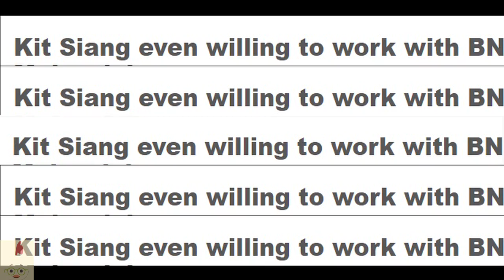4 SEBAB LIM KIT SIANG MAKIN HILANG PUNCA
4 SEBAB LIM KIT SIANG MAKIN HILANG PUNCA